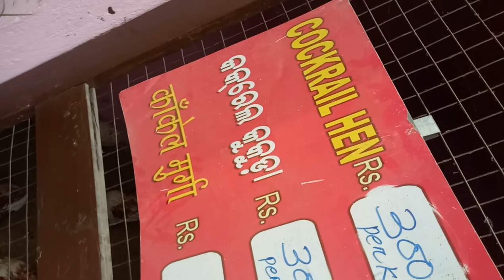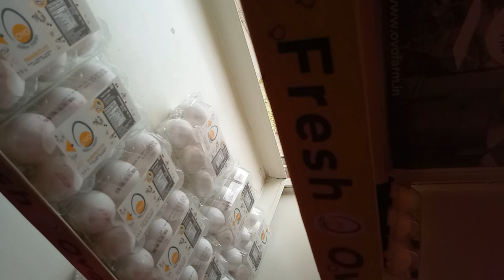NON_VEG_WORLD In Bhubaneswar_patia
Available all nonveg items such as variety of fish chicken and egg also!
please visit this place
really amazing place for non-vegetarian
please keep support on my channel
next video